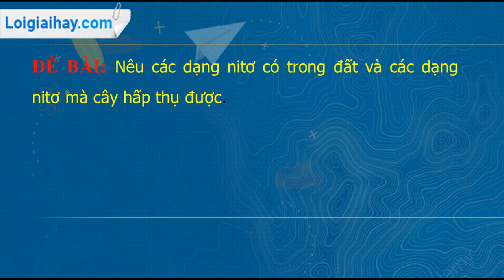Trả lời câu hỏi 1 trang 31 SGK Sinh học 11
Nêu các dạng nitơ có trong đất và các dạng nitơ mà cây hấp thụ được. .